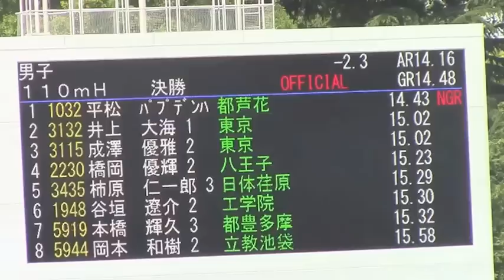大会新 2015東京都高校陸上 男子110mH 決勝 平松パプデンバ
第68回東京都高等学校陸上競技対校選手権大会
2015年 5月17日 13時10分　駒沢オリンピック公園陸上競技場
男子 １１０ｍＨ(1.067m) 決勝
風:-2.3
1位　(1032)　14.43 平松ﾊﾟﾌﾟﾃﾞﾝﾊﾞ(3) 都芦花 (大会新記録）
2位　(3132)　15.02　井上　大海(1)　東京
3位　(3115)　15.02　成澤　優雅(2)　東京
4位　(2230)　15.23　橋岡　優輝(2)　八王子
5位　(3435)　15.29　柿原　仁一郎(3)　日体荏原
6位　(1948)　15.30　谷垣　遼介(3)　工学院
7位　(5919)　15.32　本橋　輝久(3)　都豊多摩
8位　(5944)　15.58　岡本　和樹(2)　立教池袋